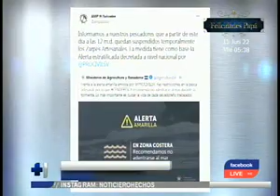Suspenden temporalmente pesca artesanal por lluvias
Autoridad Marítima Portuaria informó a todos los pescadores que están suspendidos temporalmente los zarpes artesanales, debido a la alerta amarilla por Protección Civil.

Las fuertes lluvias generan que pescadores pongan en riesgo su vida. Todavía no se sabe hasta cuando estará vigente esta medida en la costa salvadoreña.